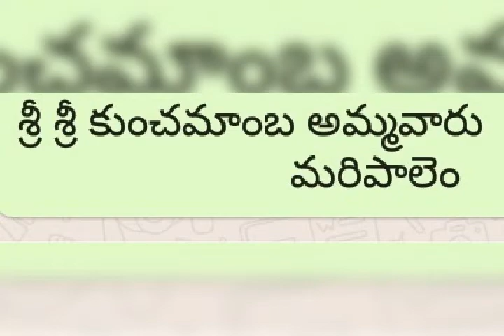kunchamaba ammavaru MPM